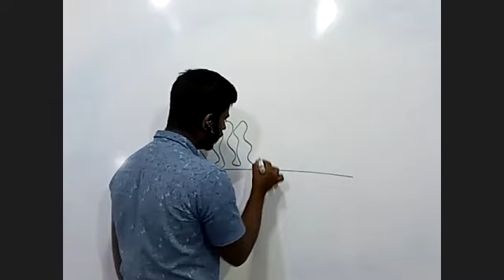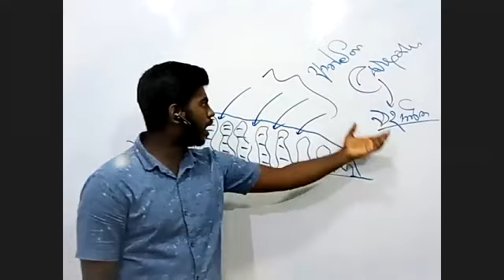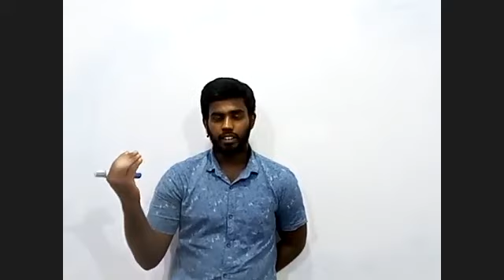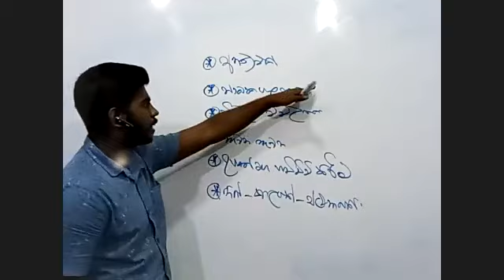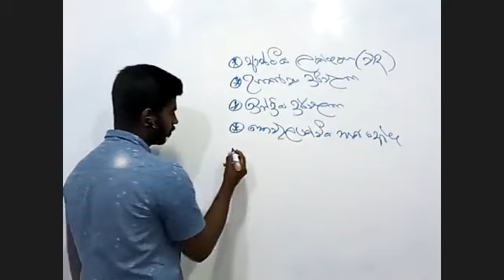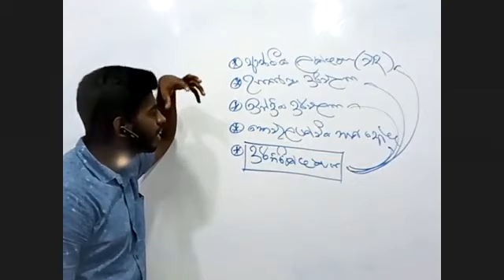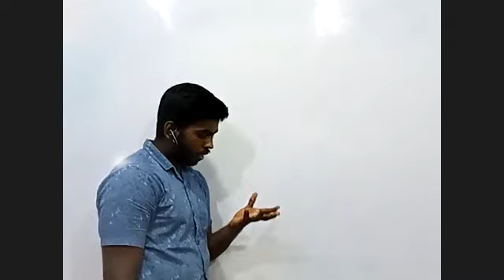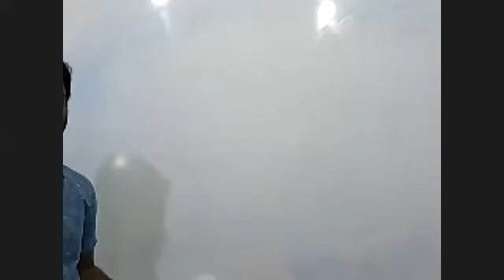නිරීක්ෂණයේ දුර්වලතා | ස්වභාවික විද්‍යාවේ නිරීක්ෂණ - වාදභරිතයි | සමාජ විද්‍යාවේ නිරීක්ෂණ - ආත්මීයයි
දියාරු වුණු LOGIC කැටි ගැහෙන පදමට...

අ.පො.ස උසස් පෙළ 2022

තර්ක ශාස්ත්‍රය හා විද්‍යාත්මක ක්‍රමය.
අධි පුනරීක්ෂණ වැඩසටහන.

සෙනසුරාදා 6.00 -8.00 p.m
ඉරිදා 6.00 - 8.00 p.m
සඳුදා 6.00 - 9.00 p.m  (prof. gunratne's book discussion class)